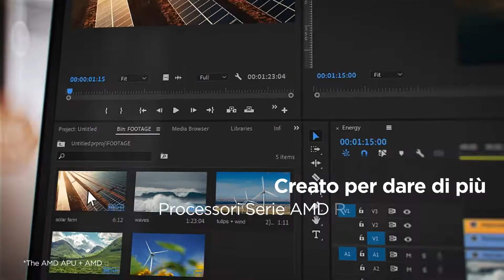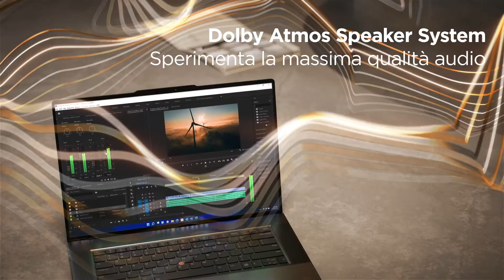ThinkPad Z13 & Z16 | For the Change makers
Innovativi, anticonvenzionali, potenti, come tutte le tue nuove idee.
I nuovi ThinkPad Z13 e Z16 sono realizzati  con materiali riciclati e confezionati in un imballaggio compostabile e rinnovabile al 100%, per essere più sostenibili, come te.
Il loro design ultraleggero li rende perfetti per il lavoro in mobilità, reso ancora più semplice dall’ accesso biometrico, che ti aiuta a mantenere al sicuro tutti i tuoi progetti.
Immergiti nell’audio premium Dolby Atmos e lasciati conquistare dalla potenza dei processori AMD Ryzen 6000. Scoprili ora
ThinkPad Z. Creati per una generazione che cambia le regole.